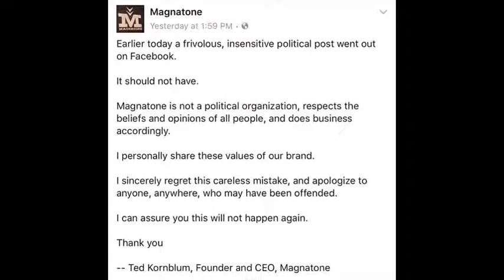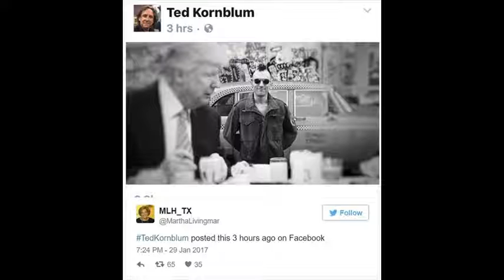CEO Promises Bullet To Trump’s Head In 100 Days, So How Did That Work Out For Him?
CEO Promises Bullet To Trump’s Head In 100 Days, Just Got Shocking Dose Of Something Else Instead!
Liberal companies have been mobilizing against Donald Trump almost immediately after he was inaugurated. After Trump issued his executive order banning travel from seven Muslim countries, those liberal companies really went into overdrive, publicly opposing both the order, and Trump himself. But this liberal CEO? He just took it way too far.
Most liberal CEOs keep to opposing Trump in the usual way. Howard Schultz, CEO of Starbucks, announced that he would hire 10,000 refugees in response to Trump’s executive order. It’s irritating to many Americans, but it’s not criminal. What Ted Kornblum just did, though, is.
Kornblum is the CEO of Magnatone Guitars and Amplifiers. And apparently, he isn’t very bright. Like a typical liberal, he opposes Donald Trump. But most liberals are at least smart enough to know that posting assassination fantasies online isn’t the best idea; at the very least, it will get the attention of the Secret Service rather quickly.
Yet Kornblum still went ahead and posted an assassination threat, on both Facebook and Twitter. He evidently really, really wanted to make sure everyone knew about it.
Can you imagine the reaction if the CEO of a right-wing company had said the same thing about Obama while he was in office? The media would have had a field day! But because it’s Trump, the media is silent.
Still, even without any media attention, Kornblum realized that he had stepped in it, big time, and put out an apology on Facebook:
It’s one thing to peacefully protest — but liberals don’t seem to understand that when you start advocating for violence, or rioting, or physically attacking people, you can no longer call what you’re doing a “protest”. And it certainly can’t be called peaceful, either. Calling for the president to be assassinated isn’t just an invalid form of protesting, it’s illegal and stupid.